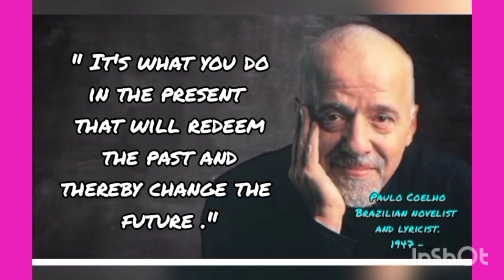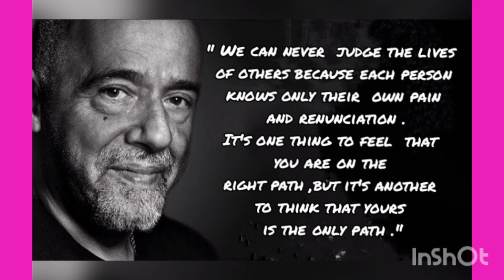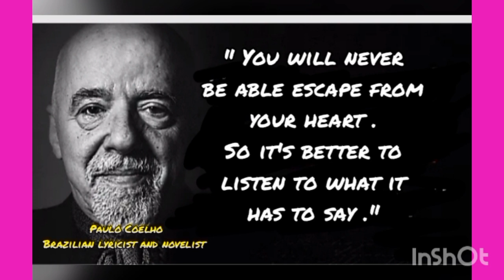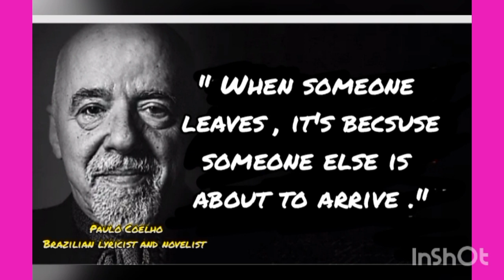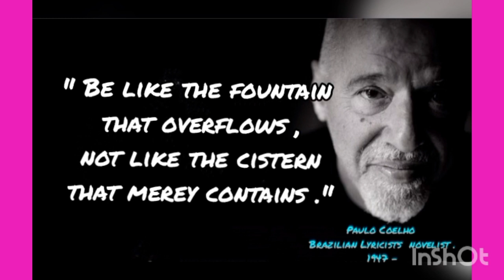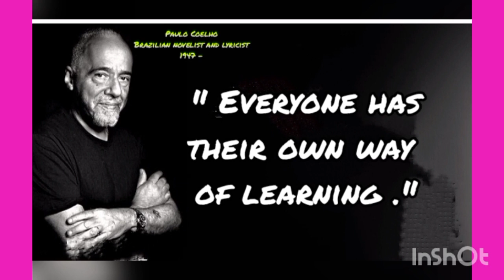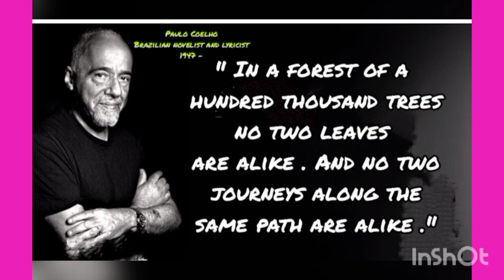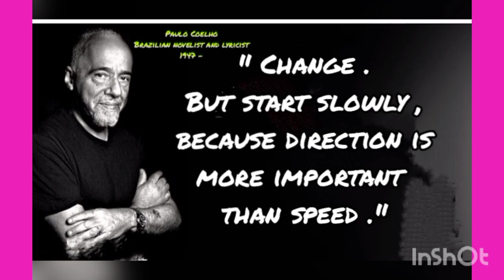paulocoelho Paulo Coelho | Paulo Coelho Quotes | Paulo Coelho Quotes About Life | The Alchemist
Music credit of this
You Tube video
goes to .